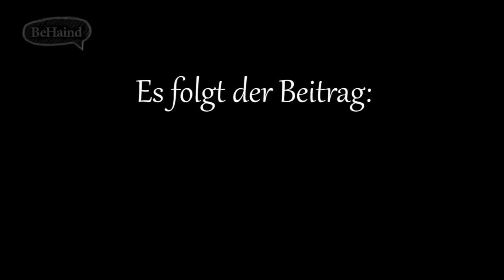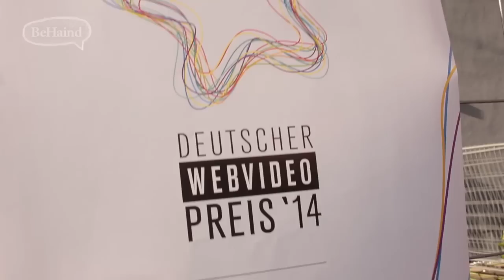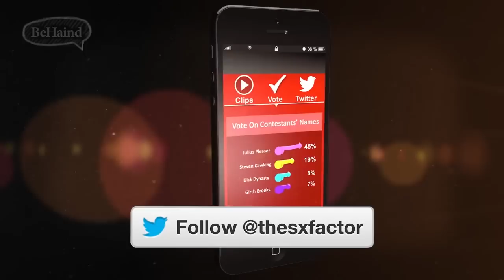Bitte klicken: Titten im Titel und im Thumbnail | BeNews FSK 30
Der Titel sagt schon alles - wer hier nicht klickt, ist klug ;)